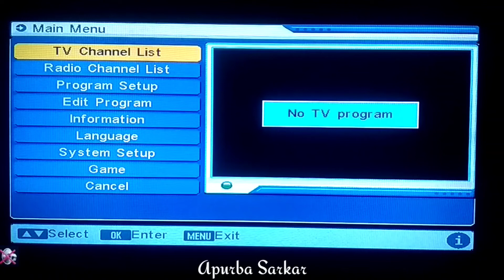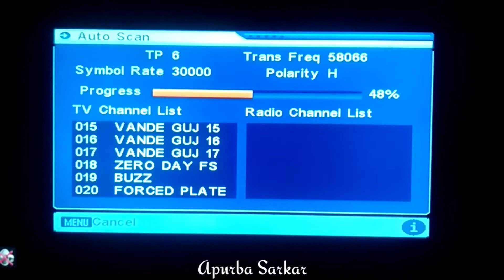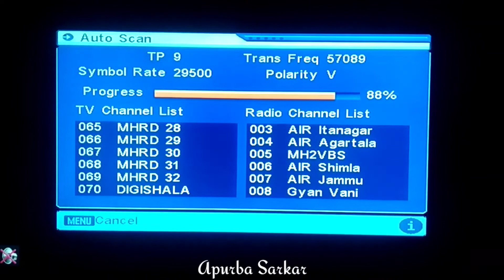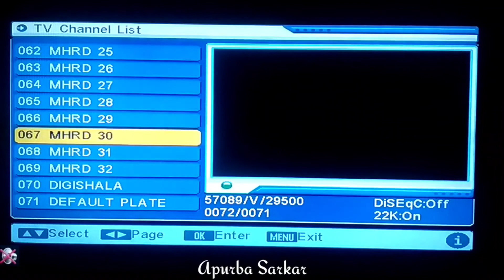DD free dish cartoon channel frequency new update channel new frequency of DD free dish